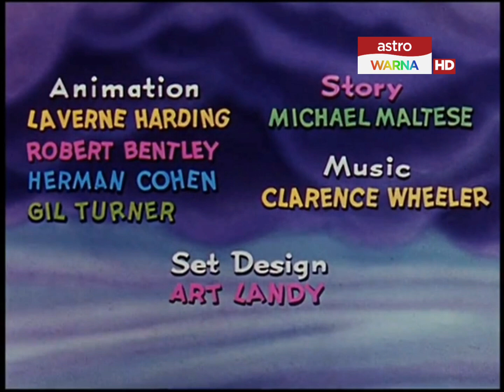Woody Woodpecker - "Helter Shelter" (1954) OP & ED Titles (Astro Warna HD Filipino/Tagalog)